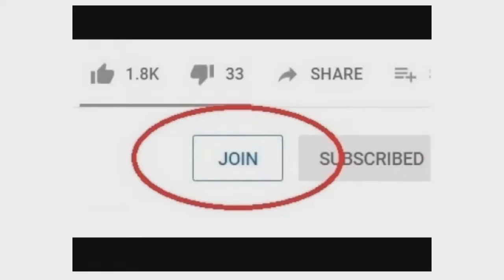Green Gorilla: Ghetto and Thug Culture